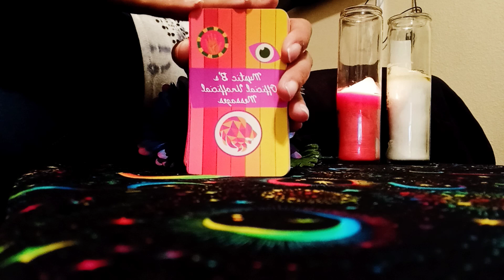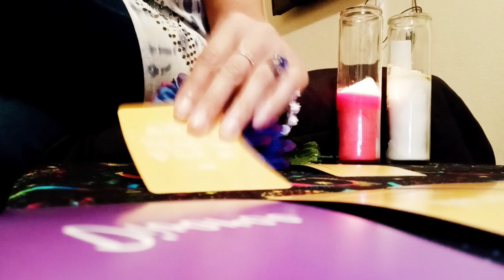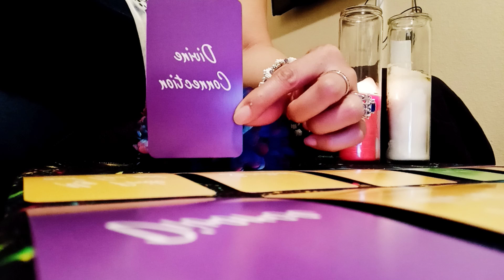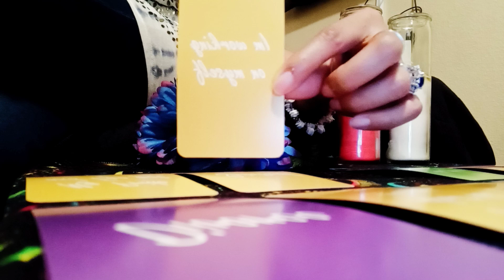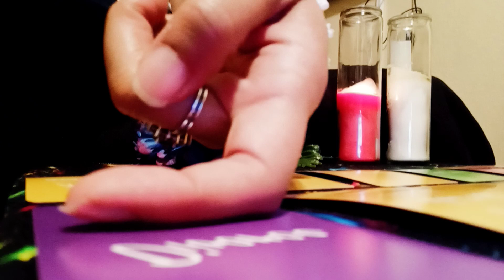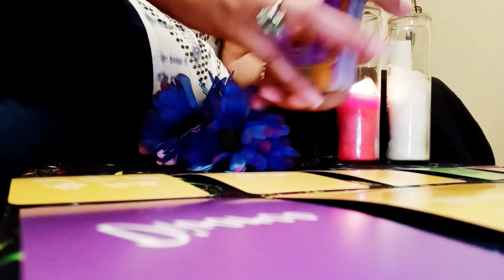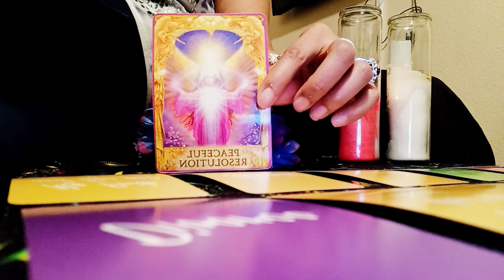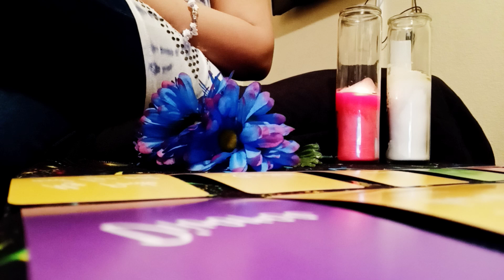SAGITTARIUS 📲 (JUNE, 2021) SOMEONE WANTS TO STAY MARRIED & OR COMMITTED! DIVINE CONNECTION! PEACEFUL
Hi yall! Welcome to my spiritual channel. I'm SpiritualLifeCoach43. I hope to inspire you to build a good relationship with God and live your happiest life possible.

$5.00 to Enter into RAFFLE for my Spirituality Messages Deck. 5 winners will be announced June 15, 2021. Many blessings and Good Luck!

Victoria Andrews
SpiritualLifeCoach43

Victoria AKA,

SpiritualLifeCoach43